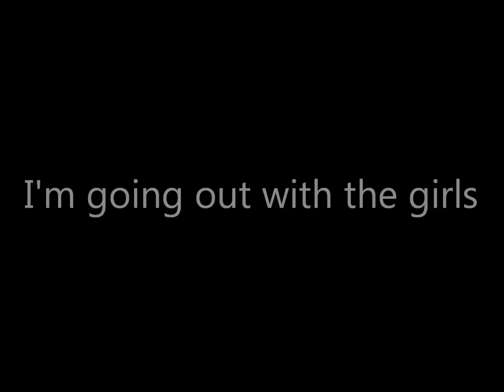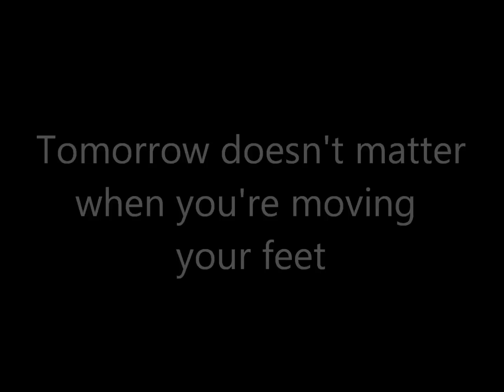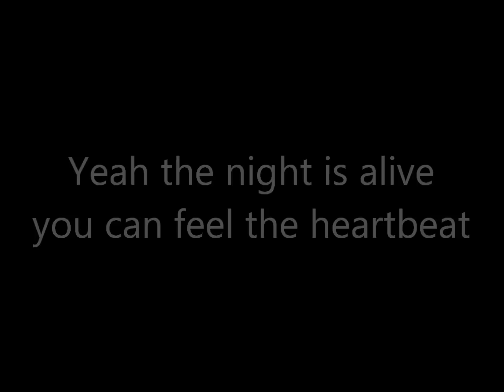All About Tonight - Cymphonique Miller (lyrics on screen)